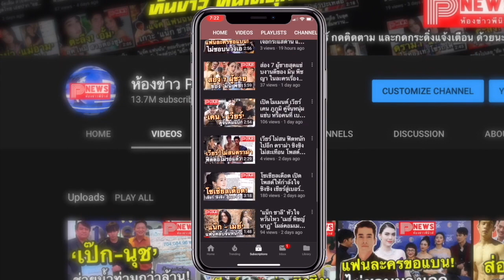ห้องข่าวพีนิวส์ | ประวัติ "วิน เมธวิน" หรือ "ไทน์" หนุ่มหล่อขาวโอโม่ ใน "เพราะเราคู่กัน"